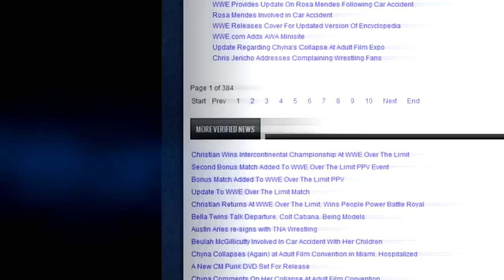Pro Wrestling Report PrimeTime Wednesday - June 6, 2012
This week we take a closer look at the first edition of Impact Wrestling Live answer your questions in Ask the Booker and more in Interactive along with The History Book looking back at WWE Extreme Rules 2009!